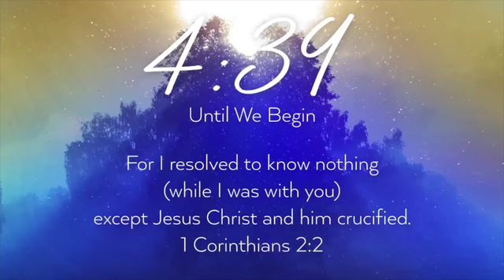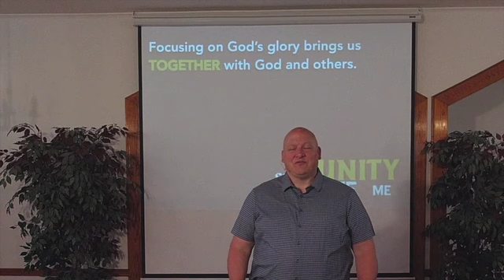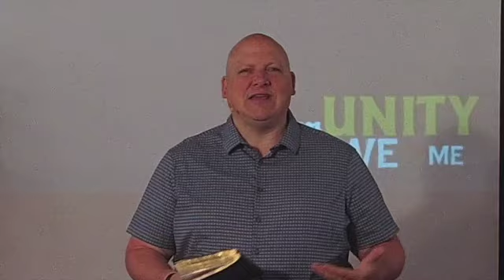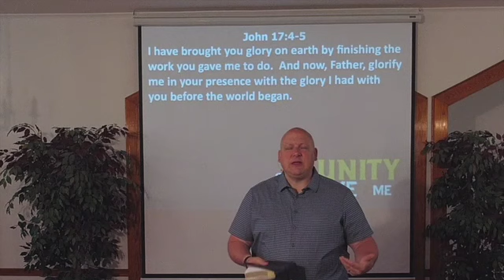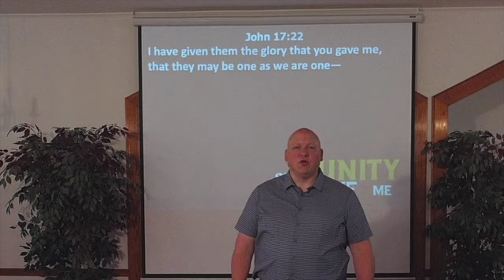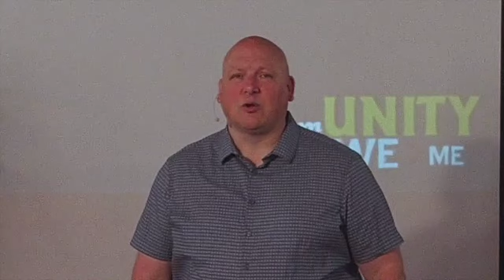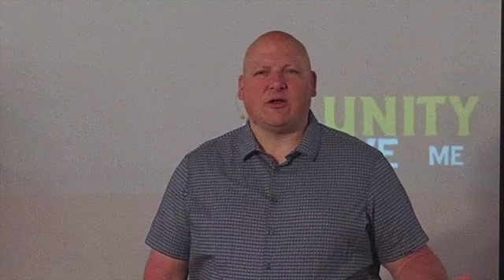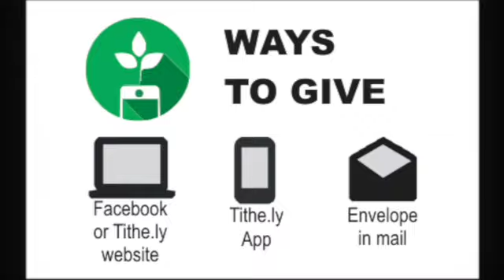5.3.20 Series commUNITY: week 2 Unity in the Glory John 17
The thrill of victory . . . we all are united in moments of glory from the win.  How much better can the church unite in the Glory of God.  Join us in week 2 of our series commUNITY as we take a look at Jesus' prayer for Unity in John 17.  This week we see how the church is to be united around the Glory of God.